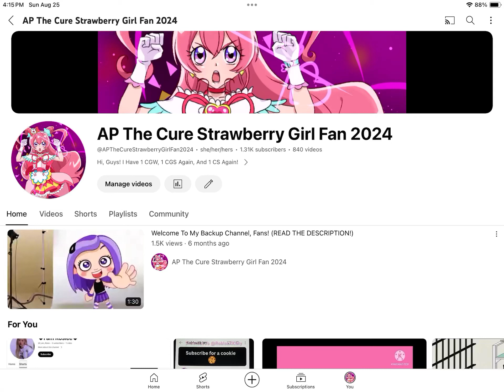I Got 1.31K Subscribers On My 14th Birthday! (1.31K SUBSCRIBERS SPECIAL) (MY 14TH BIRTHDAY SPECIAL)